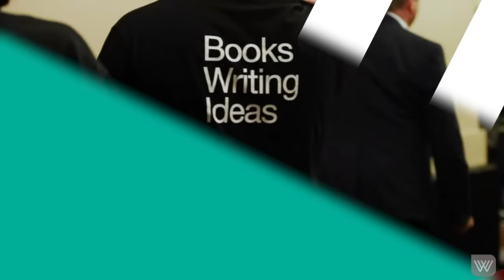The Fifth Estate: Malcolm Turnbull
In 2015, when Malcolm Turnbull returned to the Liberal Party leadership and assumed the Australian Prime Ministership, he brought with him a passion for free enterprise, a touch of style and a vision for an ‘agile Australia’.

But Turnbull's view of the Liberal Party – a progressive party of the ‘sensible centre’, with individual freedom and aspiration at its core – put him at odds with the Liberals’ conservative wing. He clashed with them throughout most of his political career.

His rocky ride in the Australian Parliament was defined by moments such as the carbon emissions debate and the historic same-sex marriage survey. These form just part of his new memoir, A Bigger Picture, which also recounts Turnbull’s rise to prominence as a successful lawyer, businessman and leader of Australia's Republican movement.

With Sally Warhaft, Turnbull will discuss the trajectory of his extraordinary career. The pair will talk, too, about the current state of Australian politics: how well is Turnbull's successor, Scott Morrison, managing the enormous challenges and strains of the current moment? How will we conceive of agility and aspiration after the mother of all global disruptions: COVID-19?

SUPPORT OUR LIVE-STREAMS

It’s an uncertain moment for the arts, for writers and for everybody. If you’re in a position to support our efforts to bring you books, writing and ideas from a safe distance, you can make a contribution Thank you for your generosity.